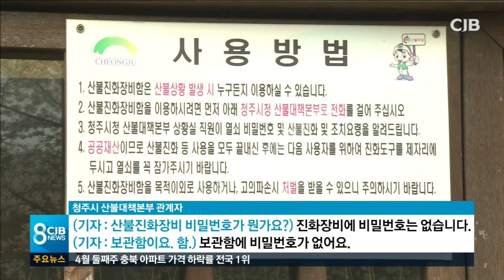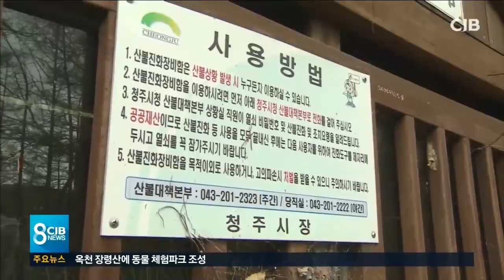아무도 모르는 비밀번호..어떻게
* 아무도 모르는 비밀번호...어떻게 사용? *